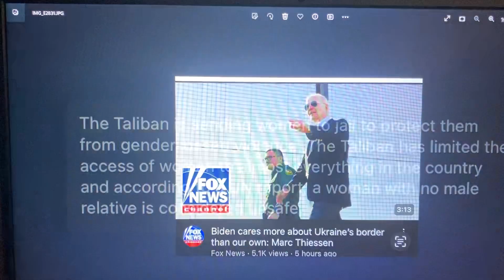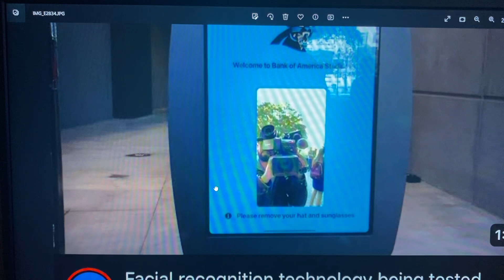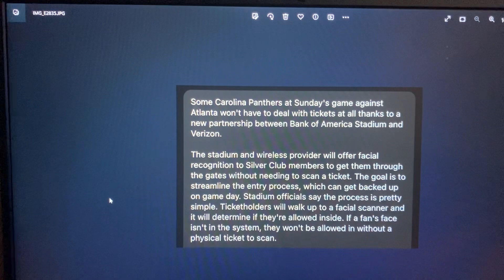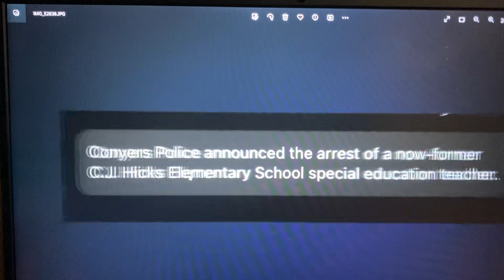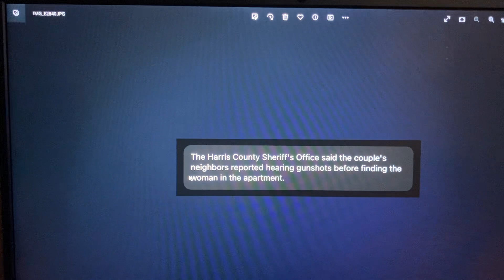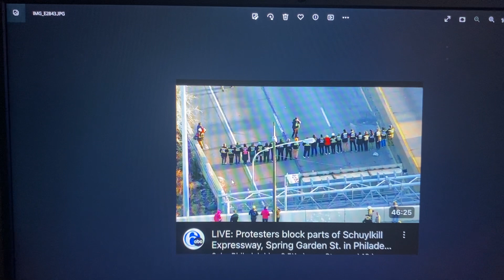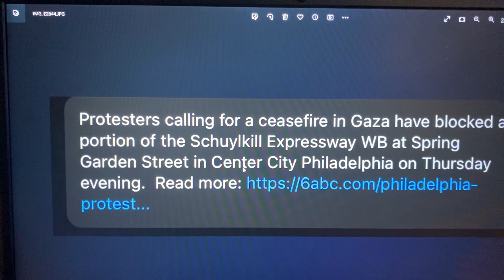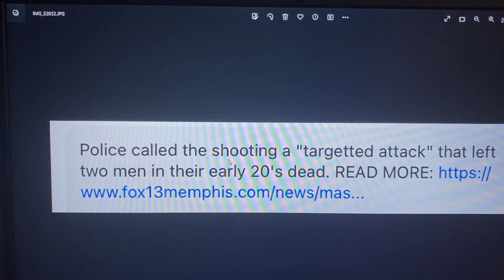Mass Sh👀ting in Memphis